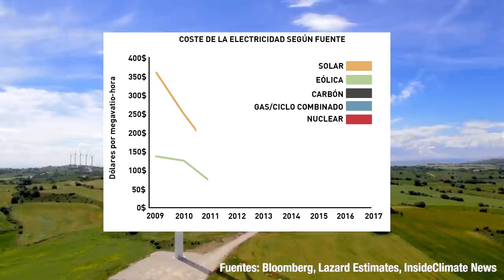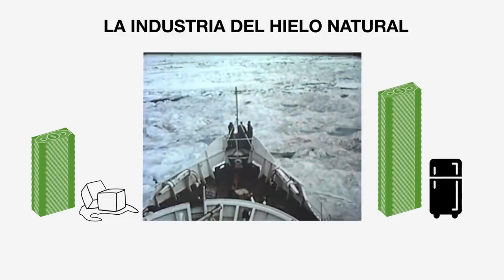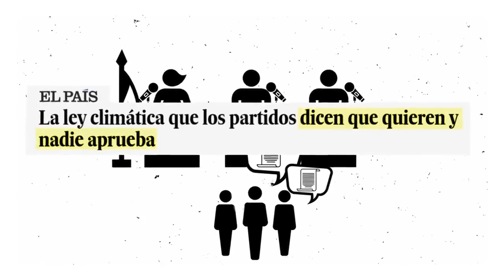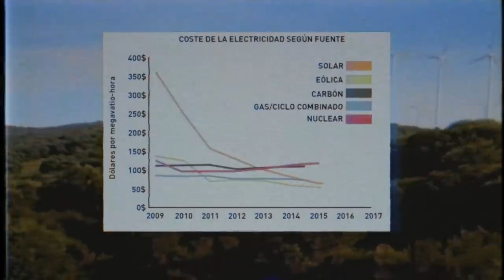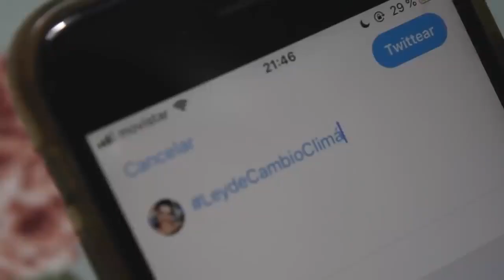Cambio climático en España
La realidad es innegable: el cambio climático está YA aquí, desgraciadamente. En España, los veranos ya duran 5 semanas más que en los años 80. El futuro de dos tercios de España es convertirse en un desierto. Necesitamos una solución y tú puedes hacer para que se haga realidad: una LEY de CAMBIO CLIMÁTICO. Pasa este vídeo a otra persona, compártelo y deja claro que quieres una LeyDeCambioClimáticoYA (fuente: Acciona).